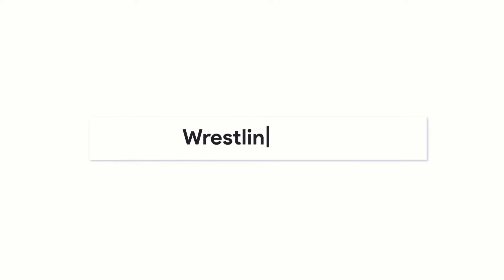CM Punks erstes Match, Liv Morgan vor großem Push? (WWE News, Wrestling News)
𝗤𝗨𝗘𝗟𝗟𝗘𝗡:
Quellen: Fightful, Wrestling Observer Newsletter, Dave Meltzer, Tony Khan (X), Katsuyori Shibata (X), Steve & Captain Evil Podcast, comicbook.com, PWInisder.com